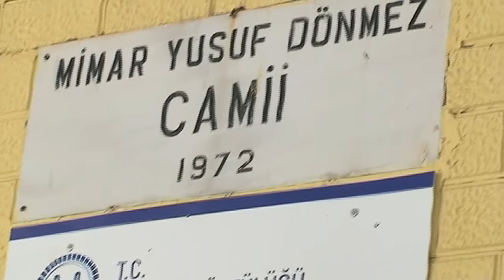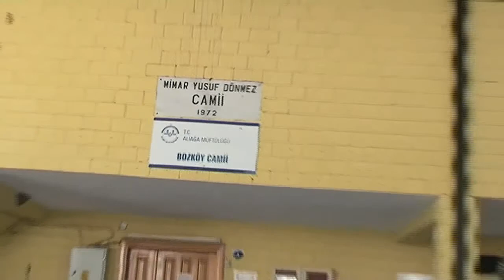bozköy adil abi sünnet neco muzik 2017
neco muzik